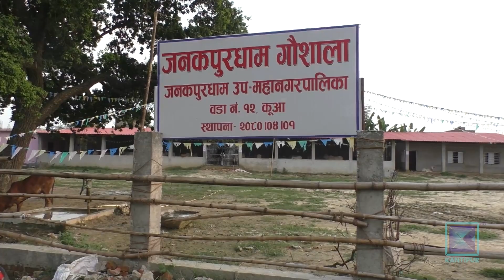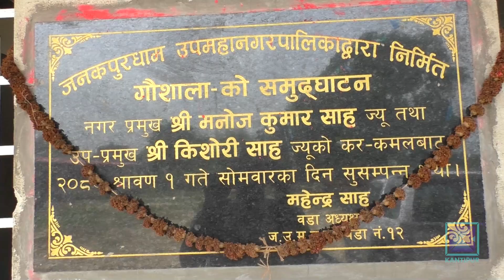जनकपुरमा छाडा पशुचौपायाको व्यवस्थापन चुनौतीपूर्ण | Kantipur Samachar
जनकपुरधाम उपमहानगरपालिकाले छाडा पशुचौपायाको व्यवस्थापन गर्न गौशाला बनाए पनि छाडा पशुचौपायाको व्यवस्थापन प्रभावकारी हुन सकेको छैन । सडकमा जताततै भेटिने छाडा चौपायाका कारण सवारी आवागमनमा बाधा पुग्नुका साथै दुर्घटनाको जोखिमसमेत बढेको छ ।